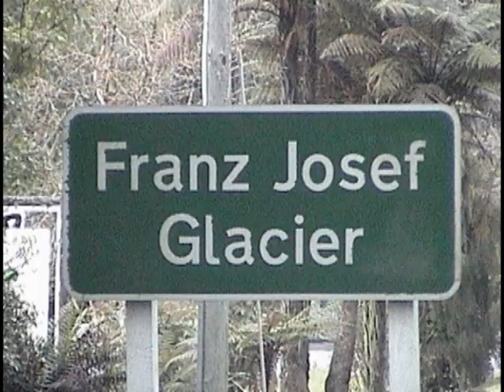Climbing a Glacier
While we were in New Zealand, we decided to climb a glacier. One of the few glaciers accessible w/o a major expedition, the climbing of Franz Josef can be done in a single day w/o camping on the ice. During our 10th Anniv. trip. Oct 2001.